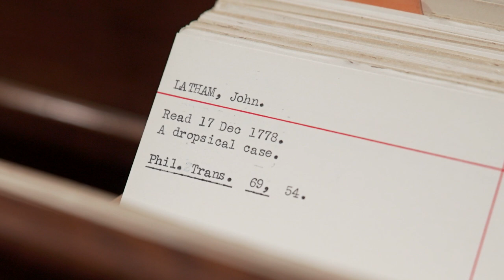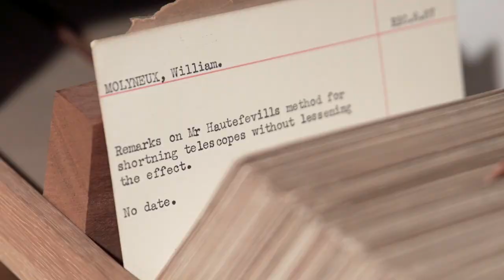A Dropsical Death - Objectivity 218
Featuring Head Librarian Keith Moore from The Royal Society speaking with Brady.